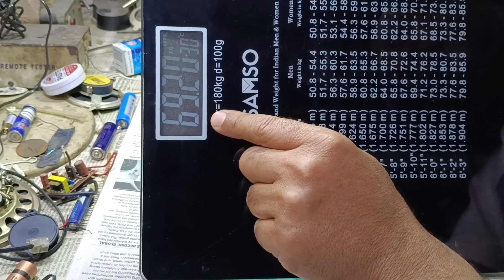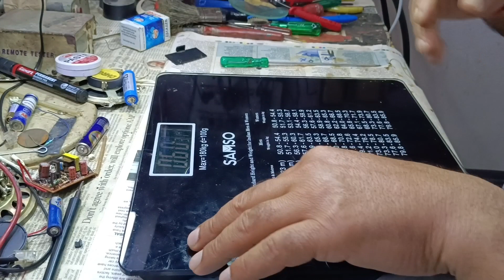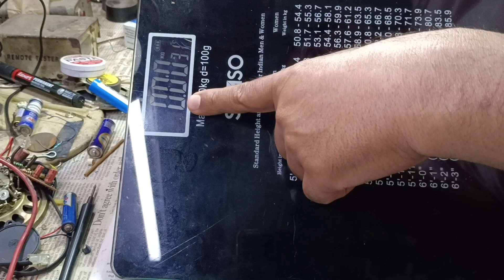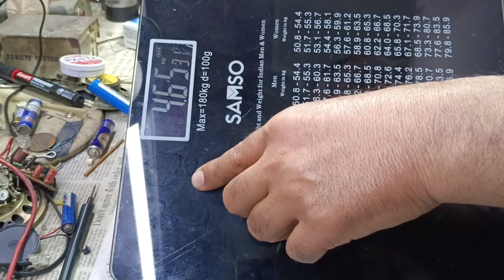SAMSO Glass Weighing Machine repair Karna seekhe | Machine Not working